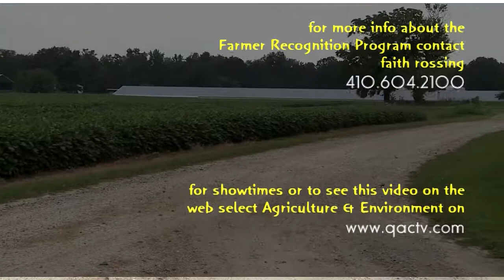2014 QAC Farmer of the Year Award - Mark & Vicky Eck Family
Faith Rossing interviews the whole family about farming and growing up on a farm in Queen Anne's County, Maryland. The Ecks will be recognized at the QAC 4H Fair on Wednesday August 13, 2014 at 6:45pm.